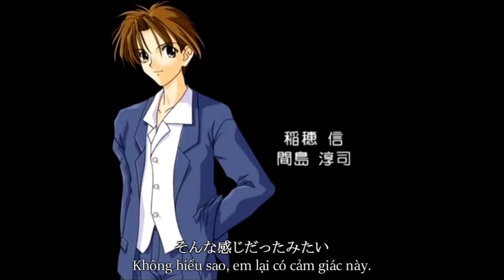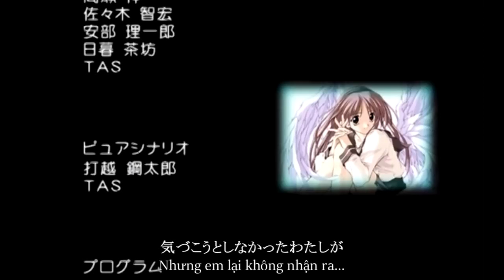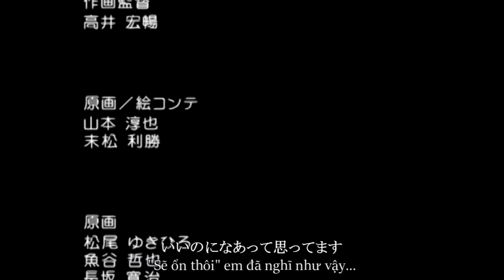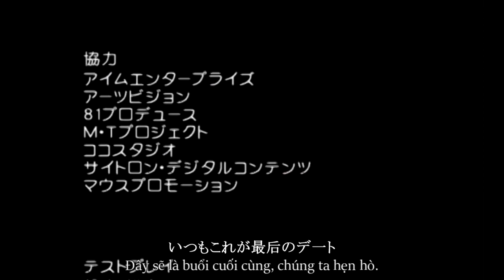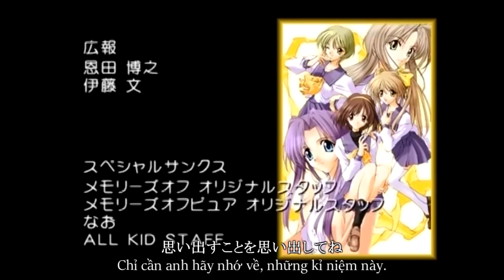【VietSub】 This may be the last time we can meet ~ Yamamoto Maria/山本麻里安 『Memories Off/メモリーズオフ ED』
♪ Memories Off Ending
♪ Song: This may be the last time we can meet

※ Visual Novel & Song Information

• Visual Novel: メモリーズオフ / Memories Off  (All age)
• Song Title: This may be the last time we can meet (Đây có thể là lần cuối cùng chúng ta gặp mặt ~  tạm dịch là như vậy)
• Lyrics/作詞 : あきづきかおる、/ Akitsuki Kaoru
• Composition/作曲 : 加藤英彦、/ Kato Hidehiko
• Arrange/編曲 : Sunflower
• Vocals/歌 : 山本麻里安 / Yamamoto maria

※ Translation
• EngSub:
• VietSub: Yuki-Onna
» Chỉ làm cho vui. Nếu có sai sót trong bản dịch mong mọi người thông cảm.